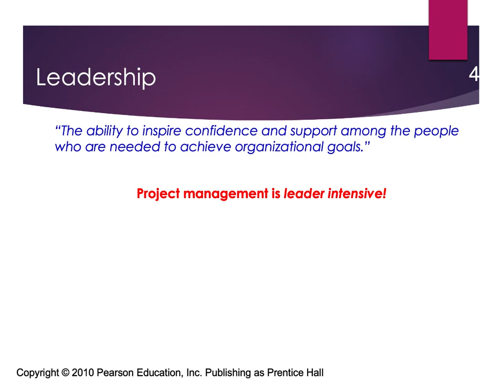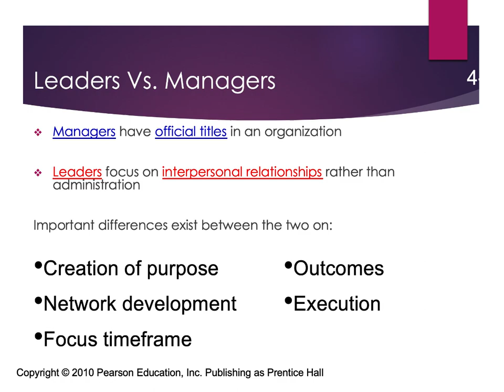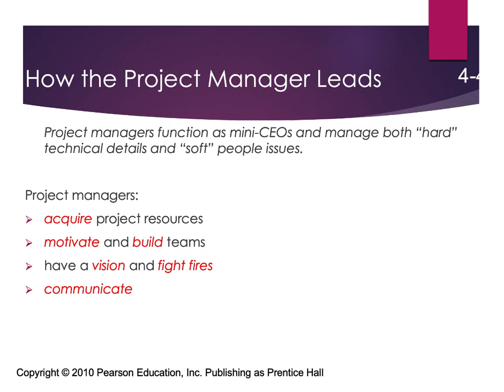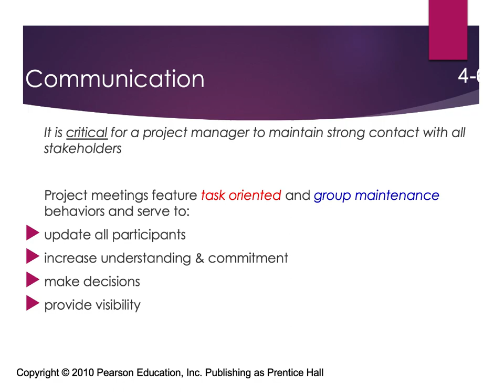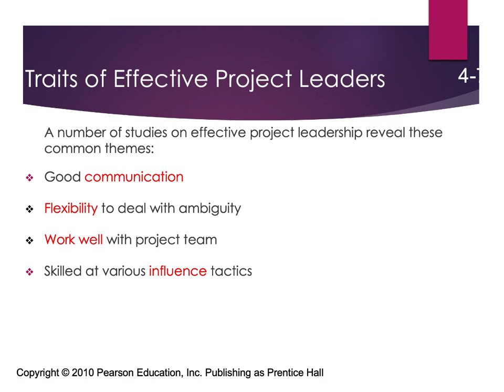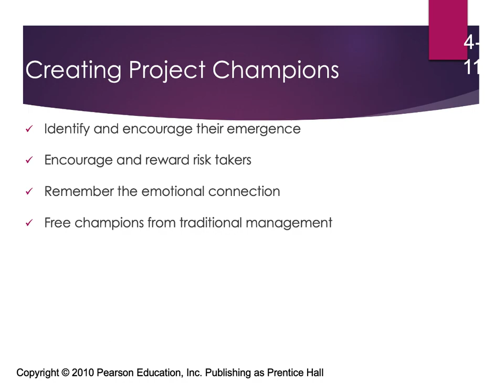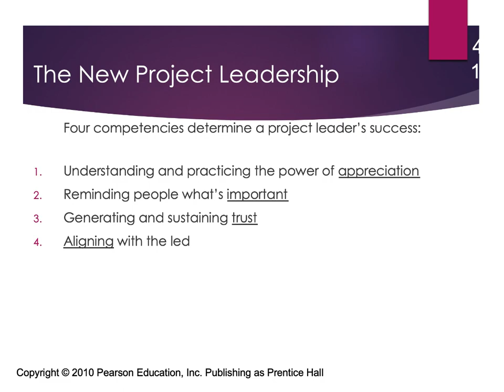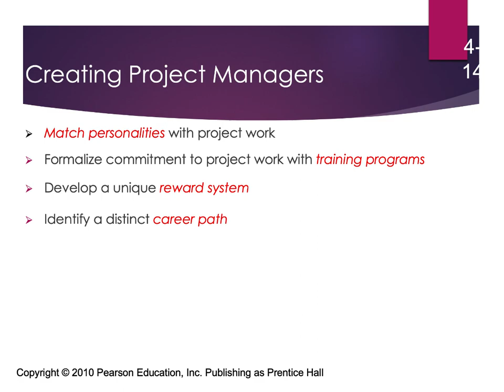IS460/560 Project Management Leadership and the Project Manager Chapter 4